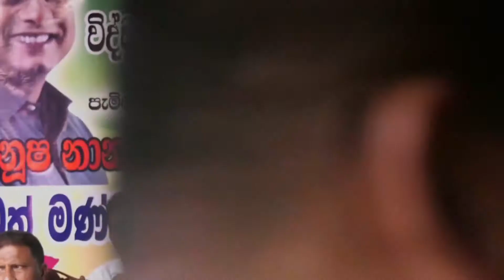ජනාධිපති කියන විදියට ආදායම් වැඩිවෙලා තිබෙන්නේ මෙන්න මේ අයගේ